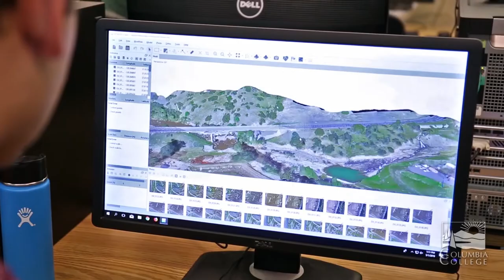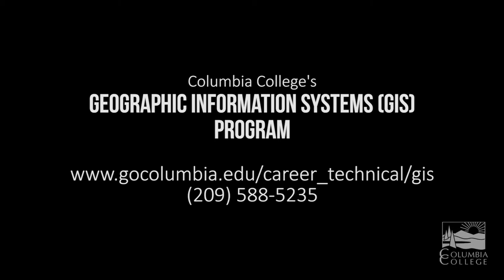Geographic Information Systems (GIS) Program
GIS, or Geographic Information Systems, is a rapidly growing industry used by almost everyone. Almost everything has a place, and GIS is the tool used to analyze place-based information.